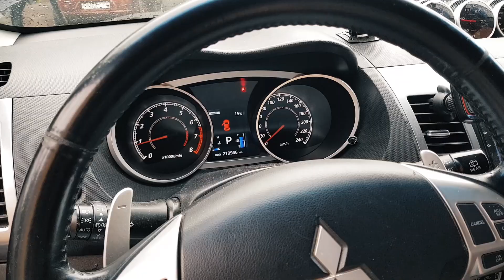V6 ТУРБО КИТ на Mitsubishi Outlander XL v6 6b31 TURBO (часть 5. Финал сборки)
На Mitsubishi Outlander XL с мотором v6 6b31 Я установил турбину TD05 от Mitsubishi Evolution X. Настал момент заставить все компоненты работать. Надо создать систему смазки и охлаждения турбины. Все эти компоненты не стандартные , потому что размещается турбокомпрессор в подкапотном пространстве над коробкой передач. Два выпускных коллектора с двух гбц двигателя v6 6b31 объединяются в один фланец и подают выхлопные газы на твинскрольную крыльчатку турбины. Холодный  воздух из крыла автомобиля через фильтр нулевого сопротивления подается в турбокомпрессор. Затем нагретый в результате сжатия воздушный поток охлаждается во фронтальном интеркулере и подается по алюминиевым пайпам через дроссельную заслонку впускного коллектора в цилиндры двигателя V6.
Подробный рассказ о проекте TURBOLANDER , о процессе создания  турбо кита на 6b31 смотрите в этом видео

🔴Условия конкурса смотрите в закрепленном комментарии к видео.
Денежный приз (200₽ карту или телефон) тому, кто первый ответит на вопрос

Всегда рад вашим сообщениям!

👍 Понравилось видео?

Работа моя, монтаж видео тоже , поэтому если что-то не так, то напиши что и  почему?))